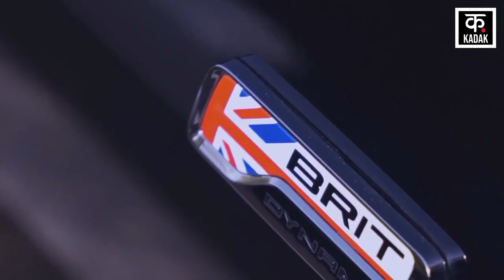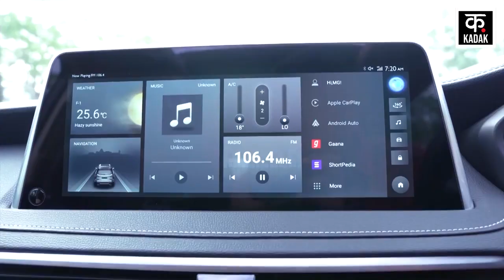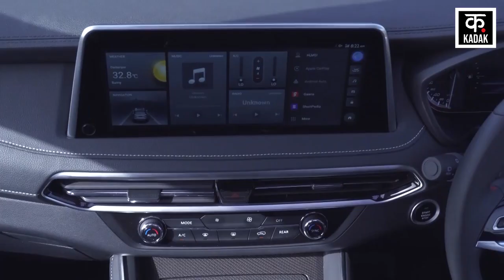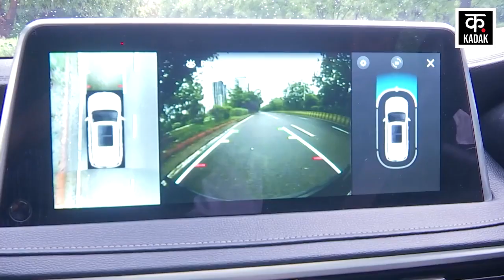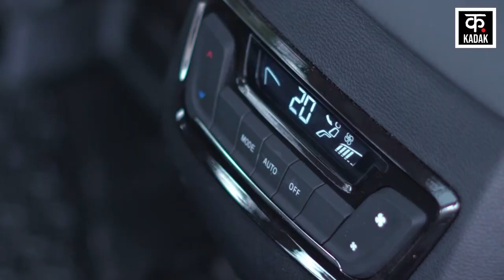MG Gloster Black Storm Review : Fortunerকো ৰাস্তাৰ পৰা আঁতৰাই দিব এই SUV বাহনে । Top-3ত আছে এই বাহন